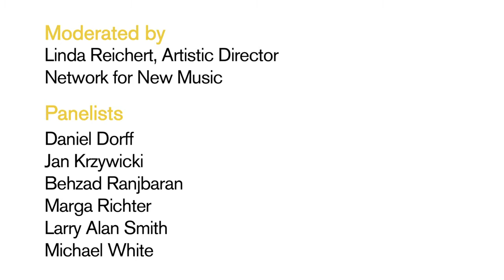Persichetti Diaspora: Legacy